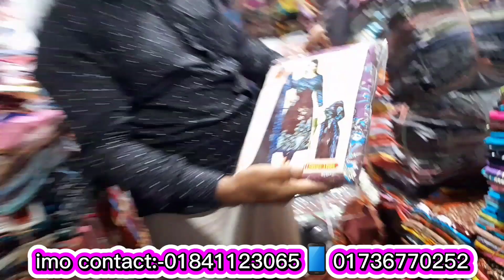লট থ্রি পিছ এর ১০০% সন্ধান#১০০ টাকায় মাথা নষ্ট অফার#মাধবদী সোনার বাংলা মার্কেট#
এই দোকানে বারো মাস আপনারা লট থ্রি পিছ পাবেন এগুলো নিয়ে আপনারা ভালো ব্যাবসাও করতে পারবেন তাই যারা এই লট থ্রি পিছ নিয়ে ব্যাবসা করতে চান তারা চলে আসুন এই ঠিকানায়।

দোকান:-হেমায়েত শাড়ী বিতান

ইমু নম্বর:-

আমাদের ফেসবুক পেইজ(Market master)
ধন্যবাদ